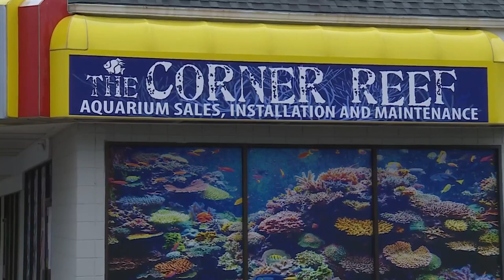Business booms for The Corner Reef as people have more time